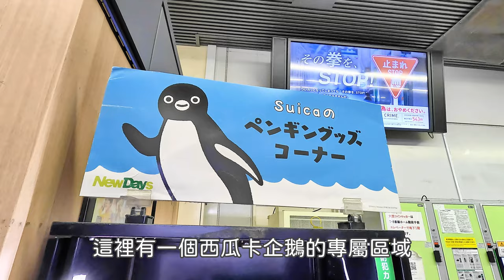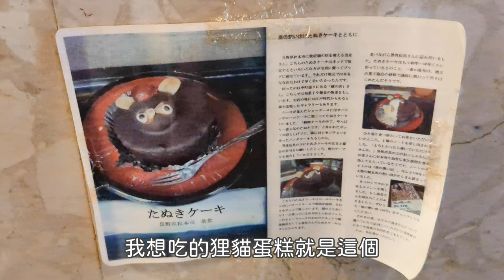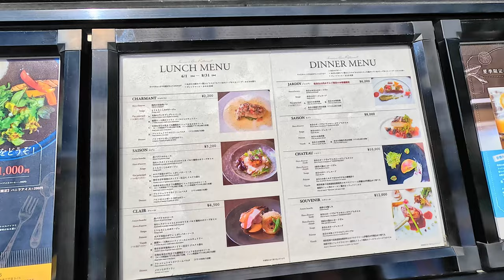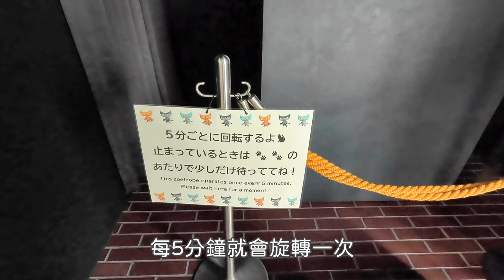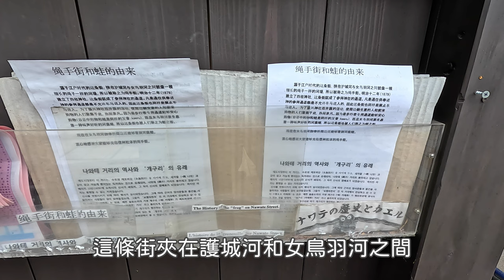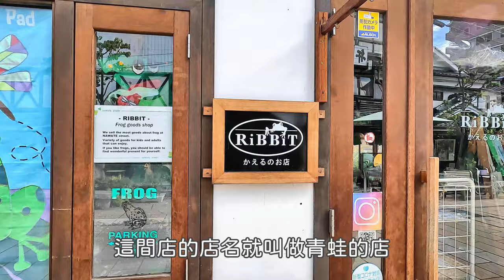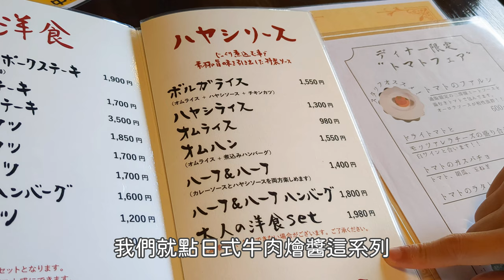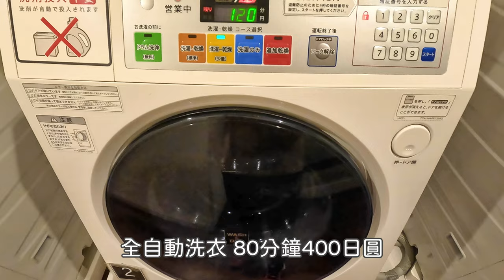松本｜一日散步🐾松本城有貓、青蛙商店街繩手通、巷弄裡的家庭式西餐、跟不上時代的洋食店、書店麵包店、近車站附免費消夜的飯店｜長野、日本旅遊、日本生活、Satori日本生活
上次來松本是去年要去上高地的時候，
但那時候只是來這裡轉車，沒有停留太久，
這次在松本車站附近好好逛了一天😆

00:00 開頭+喫茶店
03:54 松本城
06:52 家庭式西餐+麵包店
10:02 散步+繩手通商店街
15:16 近車站飯店+洋食店

◆交通方式
從新宿站搭特急Azusa到松本站 約2小時40分

【音樂素材】
・otologic